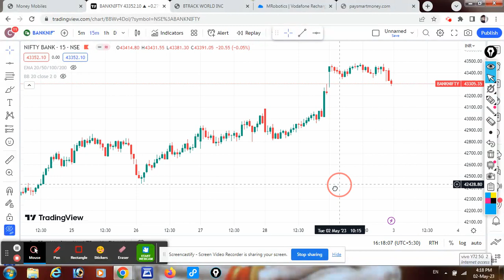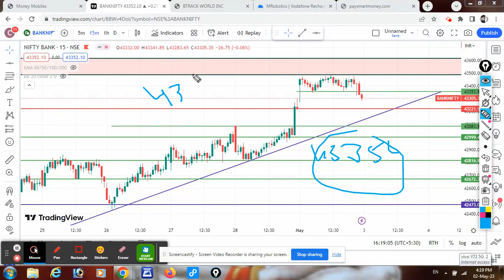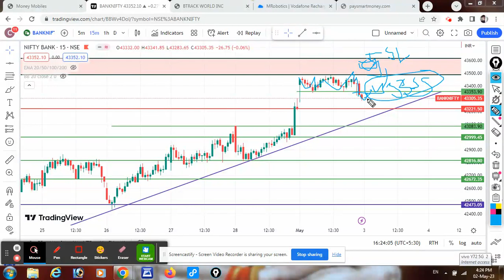Banknifty tomorrow prediction! banknifty best opening setup for tomorrow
Nifty BankNifty Analysis for 3 may  2023 Nifty Analysis for tomorrow

Banknifty Analysis for tomorrow Nifty Analysis, BankNifty Analysis

Topics Covered

-What is nifty prediction today? -Which stocks will go down tomorrow?Topics Covered

nifty analysis

banknifty analysis

Banknifty Prediction For Tomorrow tomorrow banknifty prediction

Banknifty Prediction

Nifty Level For Tomorrow banknifty option for tomorrow

Nifty Prediction

Nifty Tips For Tomorrow stocks analysis

range breakout trading strategy in hindi, channel breakout trading strategy in hindi,

monday market prediction, bank nifty tomorrow prediction tamil, bank nifty tomorrow prediction in hindi, bank nifty tomorrow prediction telugu, nifty prediction for tomorrow, nifty prediction, nifty tomorrow,

bank nifty analysis for tomorrow in telugu, bank nifty
analysis for tomorrow tamil, nifty prediction and bank nift

nifty prediction for tomorrow tamil, nifty prediction for tomorrow telugu, nifty prediction for tomorrow astrology

कल मार्केट कैसा रहेगा,
kal nifty ka kya hoga,
monday ko nifty kaisa rahega,
bank nifty monday,
bank nifty,
share market bank nifty tomorrow prediction,

banknifty tomorrow,
kal bank nifty kaisa rahega,
कल निफ्टी कैसा रहेगा,
kal nifty kaisa rahega,
कल शेयर मार्केट कैसा रहेगा,
bank nifty tomorrow prediction in hindi                             nifty analysis for 3 may Wednesday
3 may bank nifty
3 may market
3 may market analysis
3 may nifty
bank nifty tomorrow prediction tamil, bank nifty tomorrow prediction in hindi, bank nifty tomorrow prediction telugu, nifty prediction for tomorrow, nifty prediction, nifty tomorrow,
nifty prediction for tomorrow tamil, nifty prediction for tomorrow telugu, nifty prediction for tomorrow astrology, nifty prediction, nifty tomorrow, bank nifty tomorrow prediction,